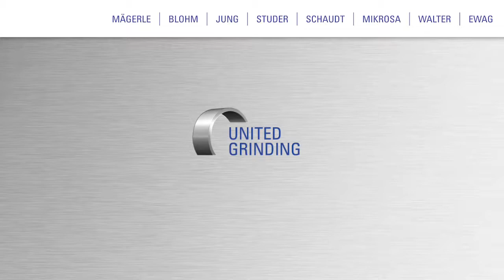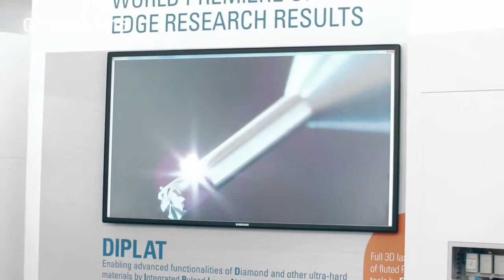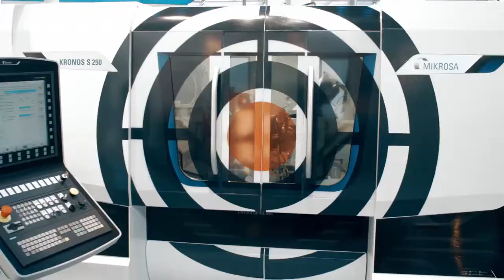GrindTec 2016 - UNITED GRINDING Impressionen